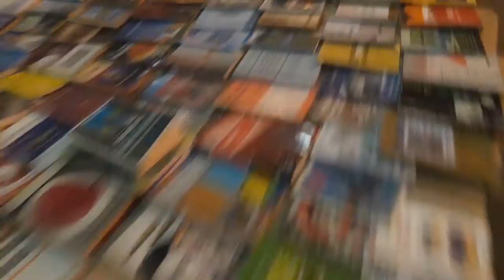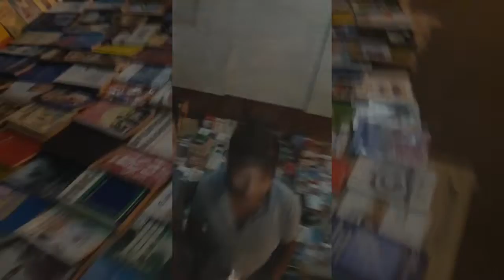Odilon Tavares | Livros nas calçadas da Savassi, em BH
Se recentemente você já passou na esquina da rua Grão Mogol com a Avenida do Contorno na Savassi, com certeza já se deparou com os livros do Sr. Odilon Tavares exposto na calçada. Com 55 anos de vida e muita historia para contar, o catador de materiais recicláveis na zona sul de BH será o convidado do HojeÀNOITE da proxima semana.

NÃO PERCA!

Apoiem o meu canal de entrevistas!
Você pode doar através de duas maneiras.

Você envia uma quantia única informando o meu e-mail.

Obrigado!!!

USE AS HASHTAG